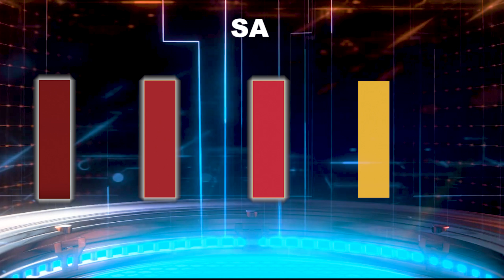Manalo ng BRAND NEW FORD MUSTANG sa PSSLAI's Mega Grand Anniversary Raffle Draw!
Ikaw na ba ang mag-uuwi ng FORD MUSTANG? May chance ka pang sumali sa PSSLAIMegaGrandAnniversary Raffle Draw na gaganapin sa July 1, 2023.